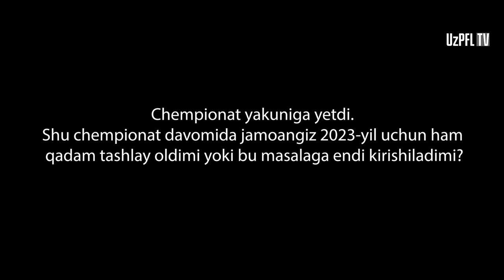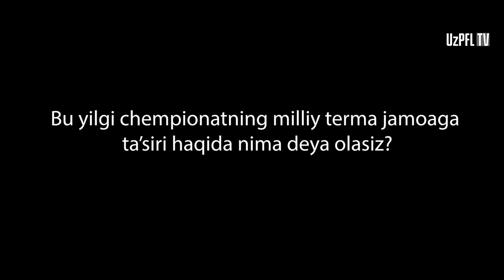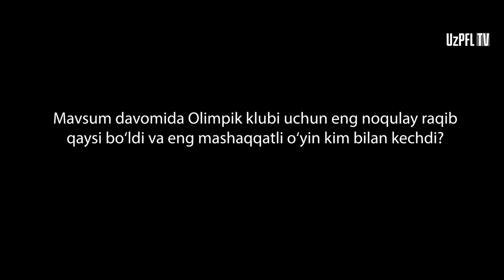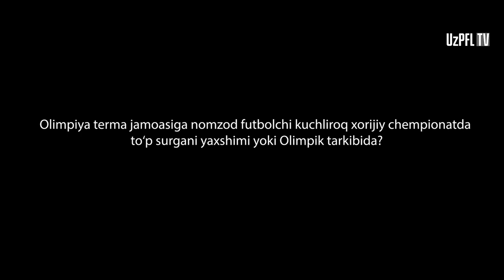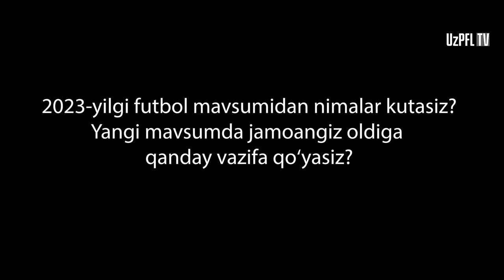Timur Kapadze: Yoshlarga ishonch bildirib natijaga erishish mumkin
Olimpik klubi bosh murabbiyi Timur Kapadze mavsum yakunlari haqida O‘zPFL Matbuot xizmatiga intervyu berdi